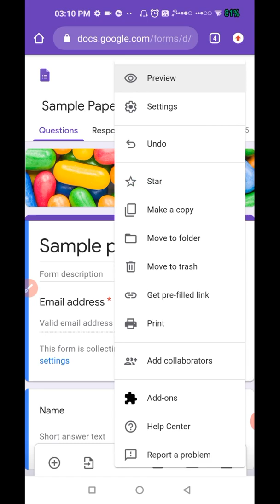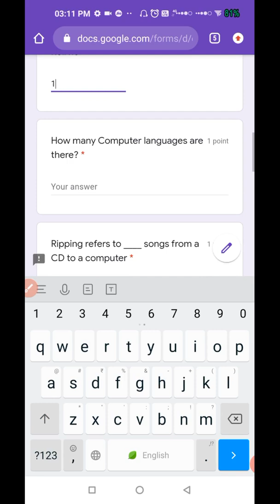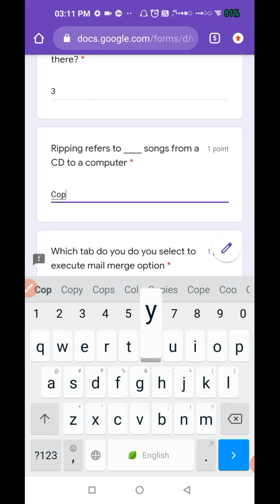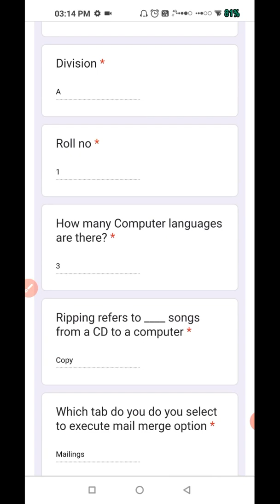How the students can get the copy of response in Google forms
In this video you can see the steps how the students can get the copy response which they have filled in their google forms.